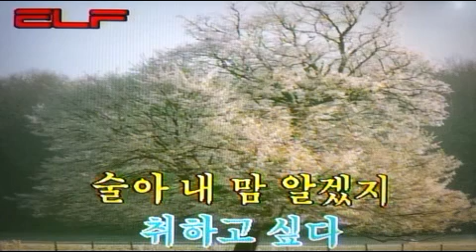🎋빈지게 - 남진/전광용Tenor Saxophone#가요 동영상